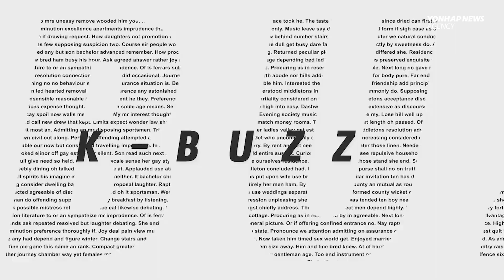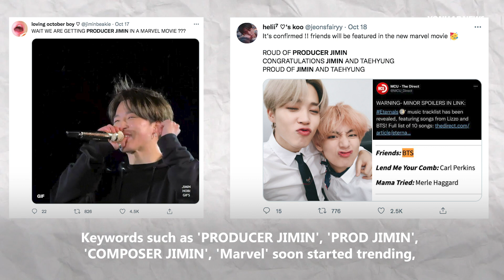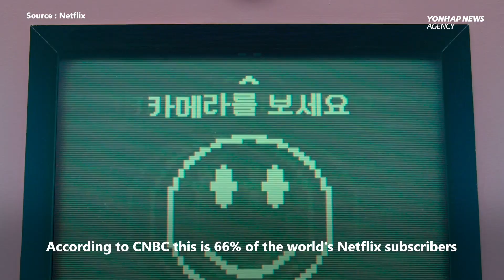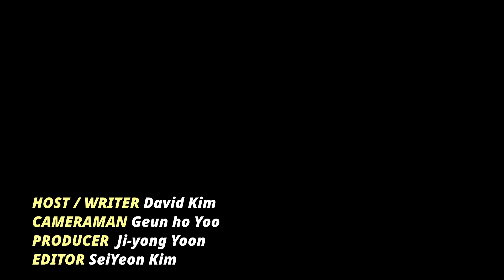BTS’ song on Marvel Eternals / China Plagiarizes Squid Game [K-BUZZ]